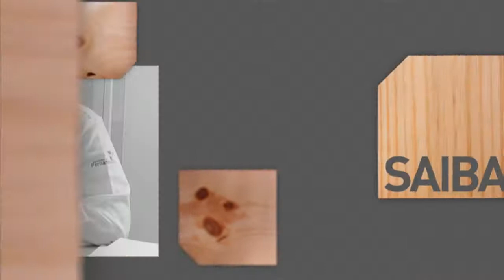Segurança cibernética: é possível proteger suas informações?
SAIBA MAIS - 14.07.17: Quais os cuidados que devemos ter ao trocar dados pela internet? Até que ponto esse ambiente virtual pode ser considerado livre dos ciberataques? É o que você vai ver no Saiba+. O nosso convidado do dia é Lisandro Granville, presidente da Sociedade Brasileira de Computação.